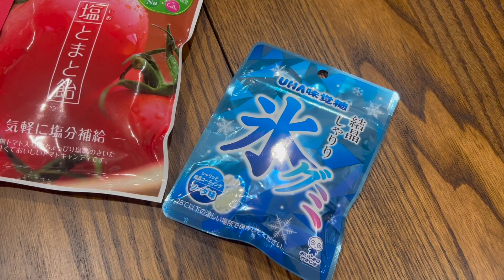What's the best Japanese snack?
We grabbed some random snacks to taste. We'll give you our opinion on the flavors. Enjoy